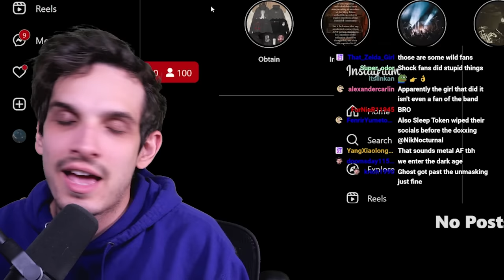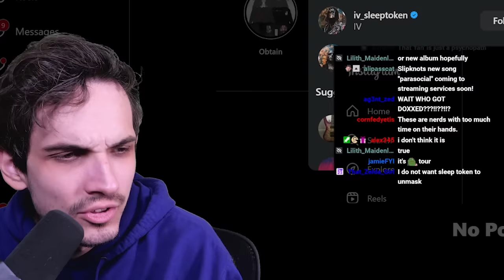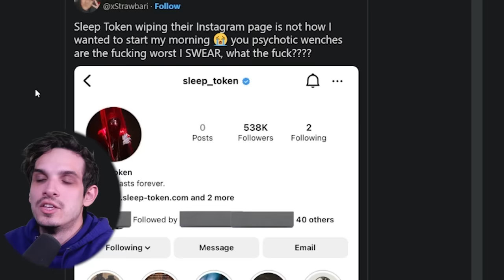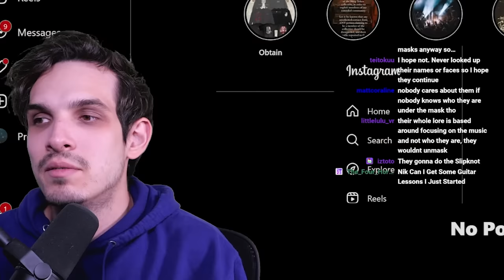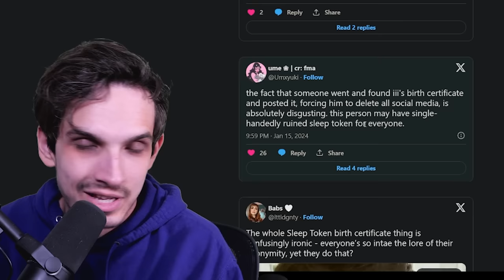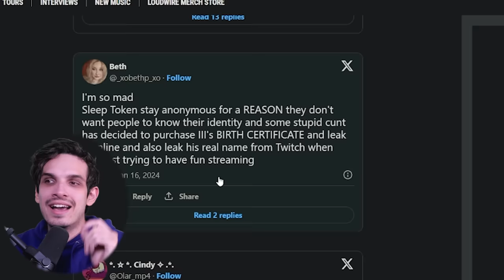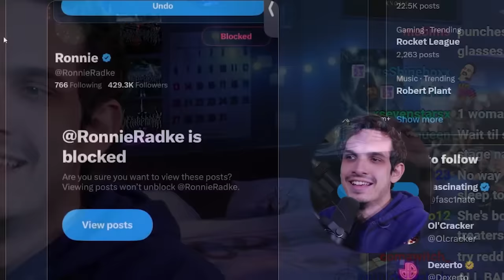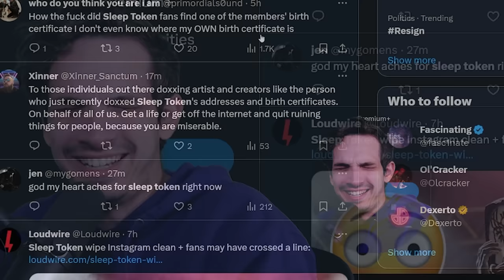The Sleep Token Situation…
Let's talk about The Sleep Token Situation…

• Aristides 080R